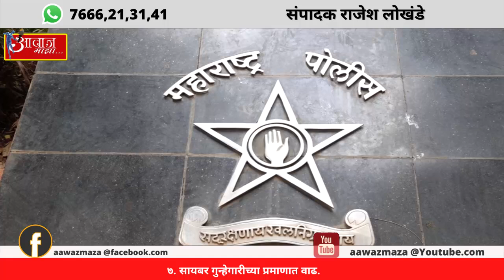Aawaz maza 3 10 24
१. 'लाडकी बहीण' योजनेचा उर्वरित महिलांना मिळणार लवकरच लाभ.
२. अंगणवाडी सेविका, मदतनीस यांच्या मानधनात भरीव वाढ.
३. ठाण्यात उत्साहात साजरा होणार "संकल्पचा" संकल्प दांडिया.
४. नरेश म्हस्के यांचे दसरा मेळाव्याच्या पार्श्वभूमीवर महत्वाचे वक्तव्य.
५. वागळेतील वेफर्स बनविणाऱ्या कंपनीला आग.
६. नाल्यांची बांधणी दुरुस्तीचे काम महापालिका घेणार हाती.
७. सायबर गुन्हेगारीच्या प्रमाणात वाढ.

संपादक
राजेश लोखंडे.